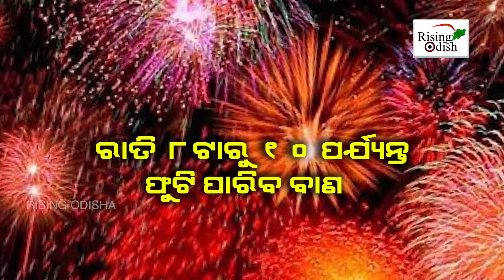Diwali 2021 : Bursting of Green Fire Crackers Allowed by Odisha Govt | ଗ୍ରୀନ୍ କ୍ରାକରକୁ ଅନୁମତି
Diwali 2021 : Odisha High Court has only allowed the sale of green crackers. A similar complaint was filed in the High Court while the government banned the firecrackers.